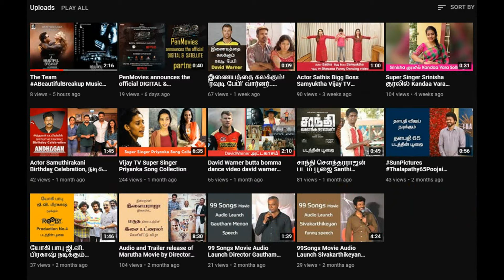Cinema News Channel Promote